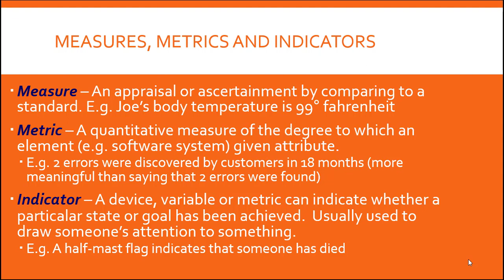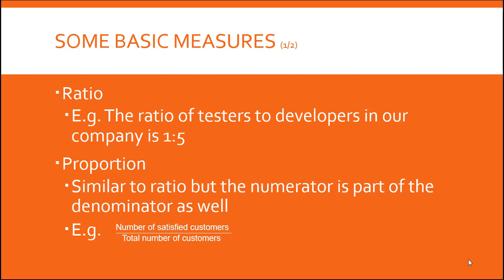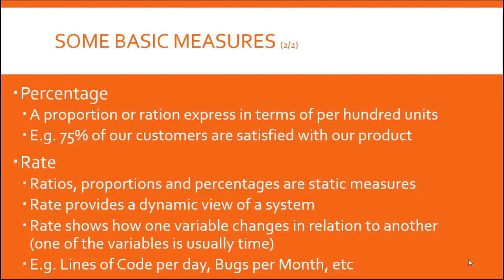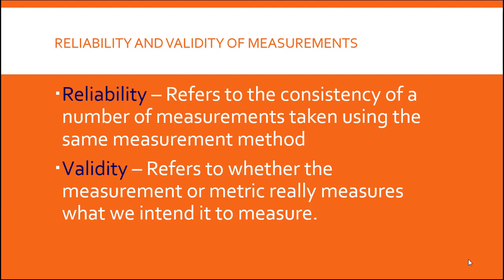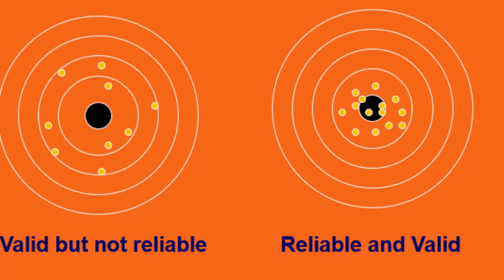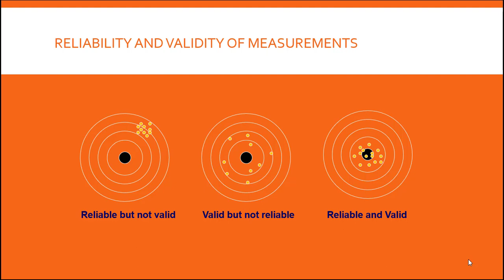Software Measurement - 1, Part III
Bab kedua dari mata kuliah Pengukuran dan Kualitas Perangkat Lunak, membahas tentang pengukuran secara umum, serta skala yang ada didalamnya sebagai pengantar untuk pengukuran perangkat lunak